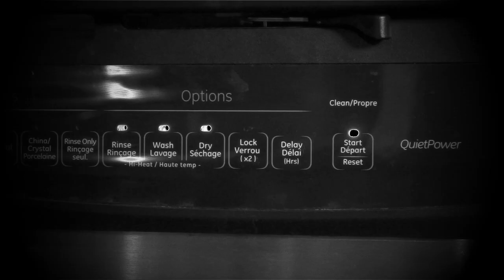BOSS vs. Dishwasher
Thrashy, heavy, distorted...clean? This could be the first, and only, BOSS MT-2 Metal Zone pedal you will EVER hear described as clean. Why? Because this baby sat through a full cycle in a dishwasher. Why? Stop asking so many questions and watch the video!

Do not try this at home. We had a team of engineers carefully examine the dishwasher before subjecting it to the BOSS MT-2.

No dishwashers were harmed in the making of this video...